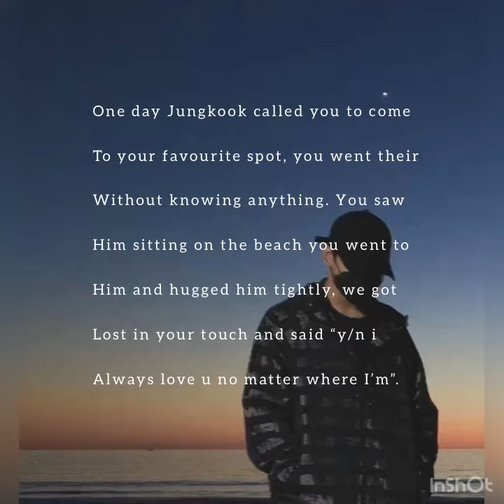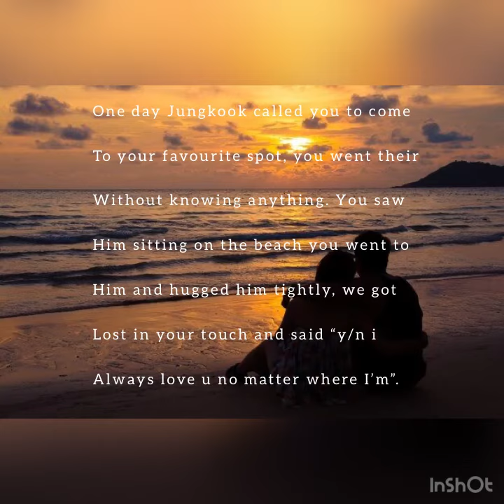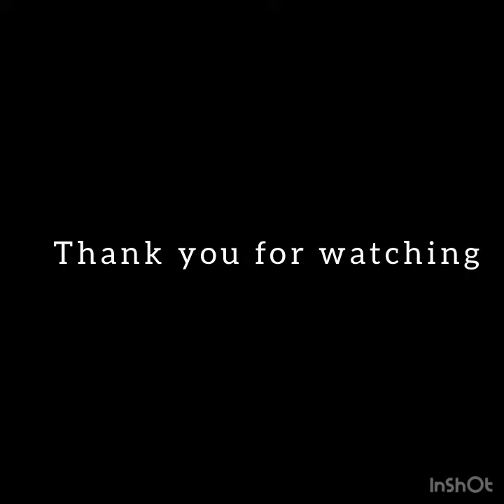POV: Jungkook dies in your arms saying he had always loved you💜